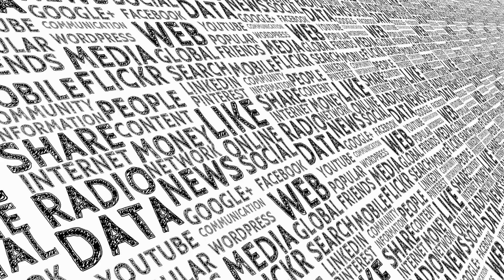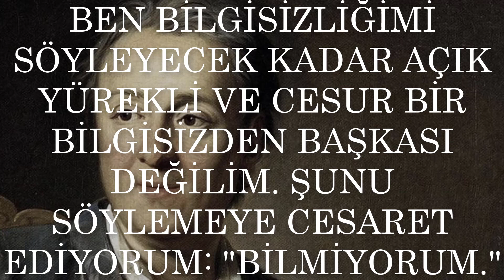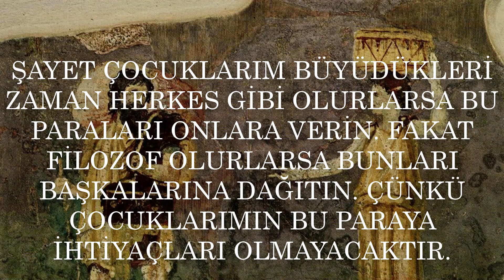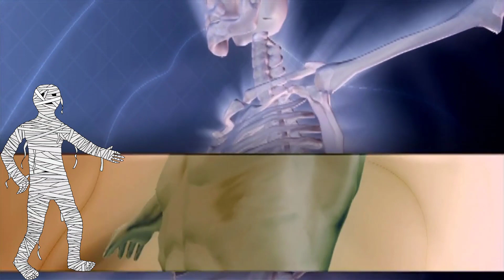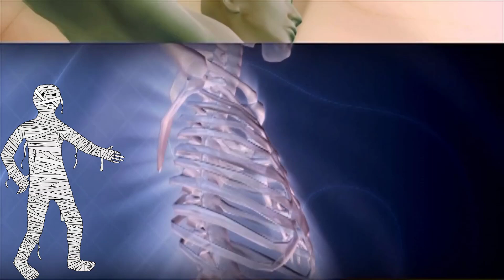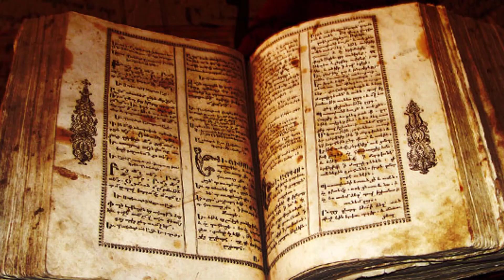ÜNLÜ FİLOZOFLARIN GARİP ÖZELLİKLERİ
Birçok filozof toplumda sıra dışı özellikleriyle de ön plana çıkmaktadır. Aykırı olan kişilikleri yaşamın her alanında farklı şekilleriyle de göze çarpmıştır. Bu çalışmamızda kimi filozofların farklı ve aykırı özelliklerini vermeye çalıştık.
Bol felsefeli günler...